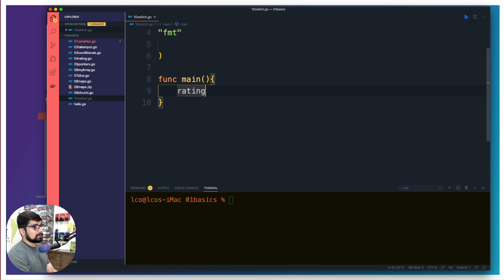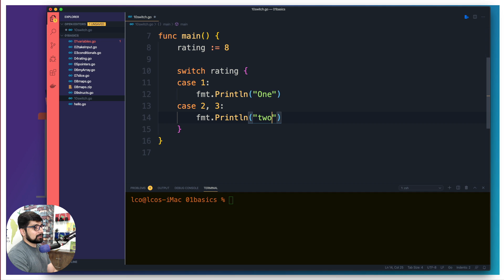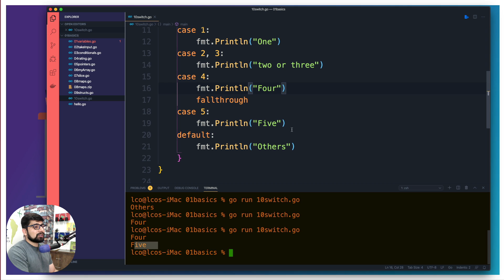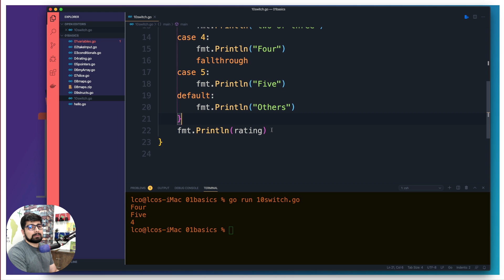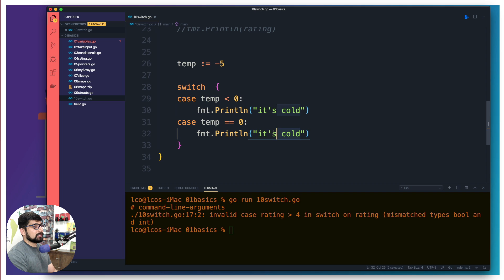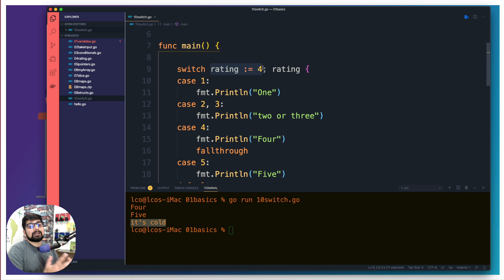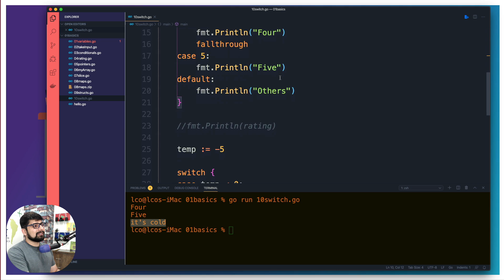Two syntax for switch and case in golang